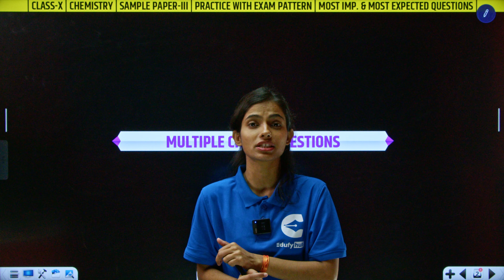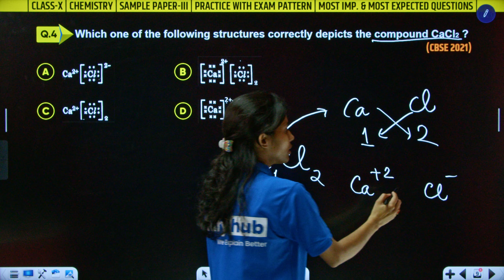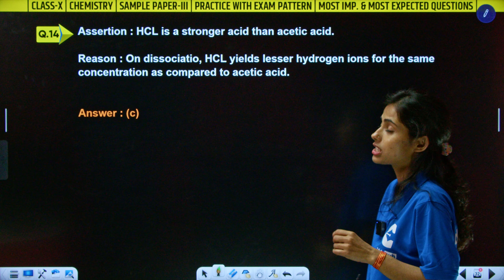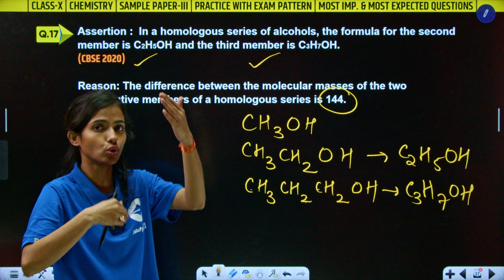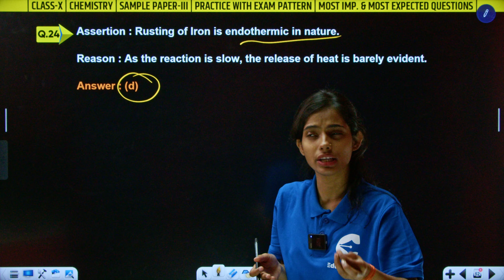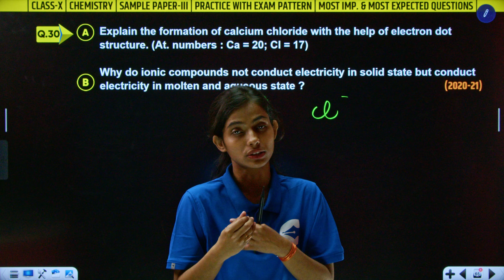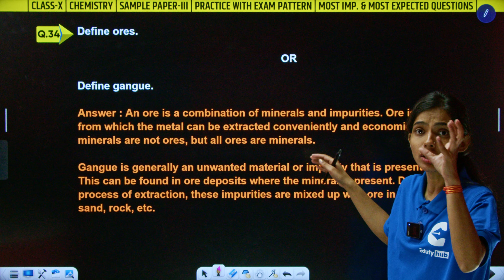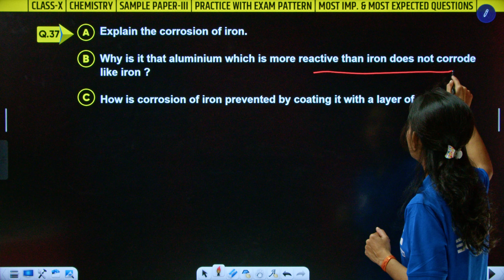Class X Chemistry | All Chapters Revision | Sample Paper -3 | Most Expected Questions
Class X Chemistry | All Chapters Revision | Sample Paper -3 | Most Expected Questions | Most Important Questions & Repeated PYQ's |  @Edufy_Hub

Previous Lecture -
Class X Chemistry All Chapters One Shot Revision | SAMPLE PAPER-2

TIMESTAMPS
00:00 Channel Trailer
00:09 Introduction
00:40 Multiple-choice questions
13:31 Assertion & Reason Based Questions
24:55 Very Short Answer Type Questions
26:38 Short Answer Type Questions
37:36 Long Answer Type Questions
47:10 Case-Based Questions
55:24 Thank You

Why study from EduFy Hub?
Our content is meticulously curated and crafted by expert educators. This helps the student
to access high-quality educational material that helps to enrich the learning experience and
broaden the understanding of challenging topics, making it easier for students to perceive
and retain information.